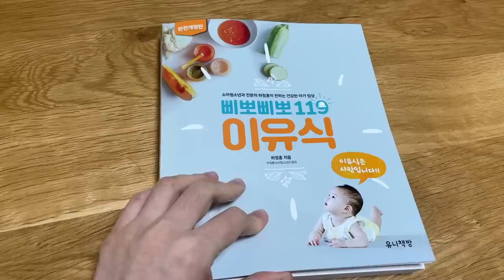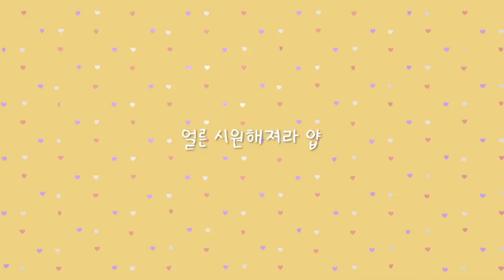[Eng]유트루Yootrue 집콕Zipcoke 브이로그Vlog😎집콕인데 나감, 먹Muk브이로그, 요리Cook로그, 모유/분유, 이유식공부, 150일/4개월 아기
안뇽하세요 여러분?
오늘도 뭐.. 이거저거 하면서 살아가는 고런 브이로그입니다.
그냥... 덥습니다 더워.. 허허허..
온도가 쫌 더 내려갔으면 좋겠습니다아. 🤣

더위속에서 오늘도 영상 보러 와주셔서 넘나리 감사드리며, 다음 영상도 열심히 만들어서 오겠습니닷

감사합니다!!

👉🏻yootrue_info

Instagram ID
👉🏻yootrue5502